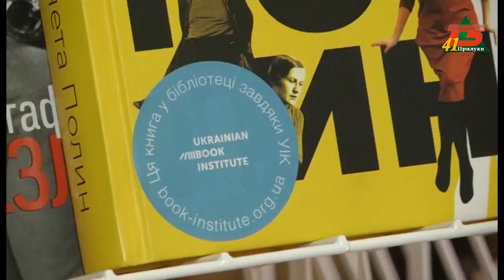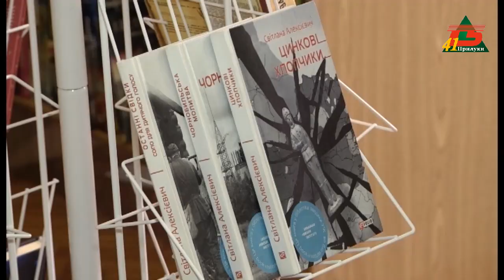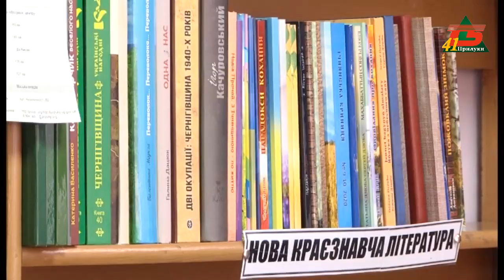Українське читаємо, а російське забуваємо